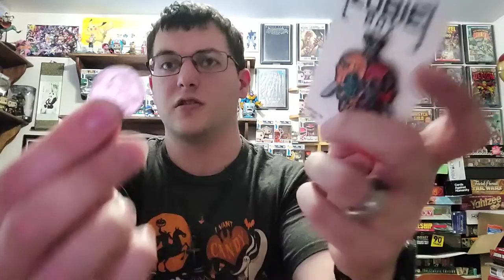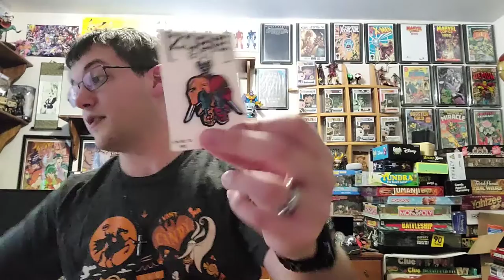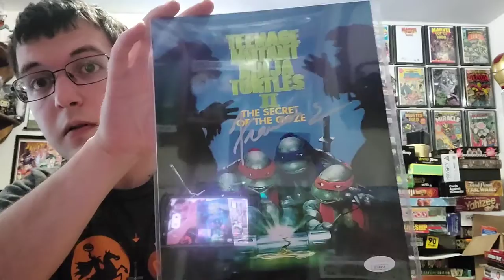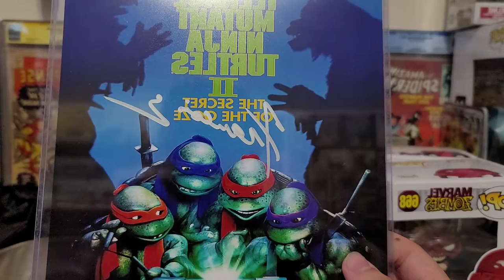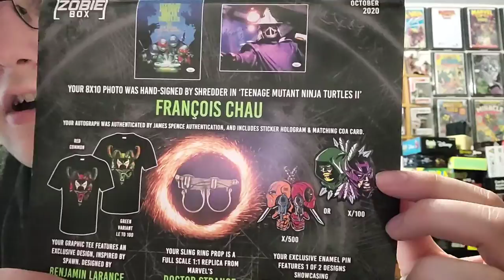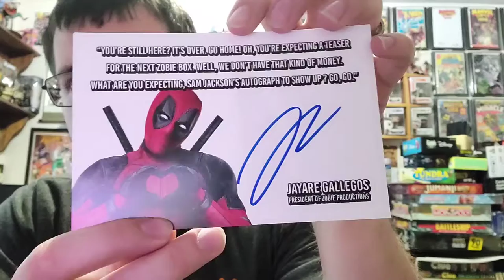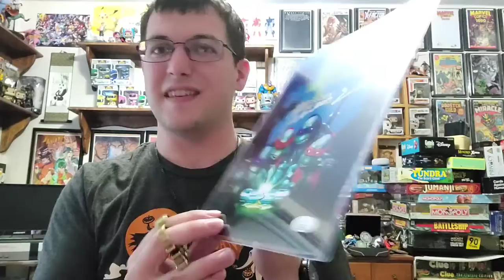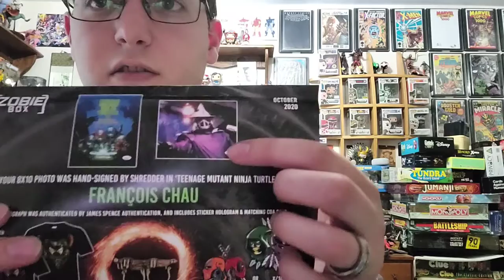My Channels First Giveway! Also Opening Up The Newest Zobie Box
As for this Zobie box, the series selected were TMNT, Marvel Vs. DC, Spawn, and Doctor Strange. Each box has a celebrity autograph authenticated by JSA.

Check out the links below to my social pages, subscriptions I purchase, as well as visit the Tseries_Showcase eBay page: